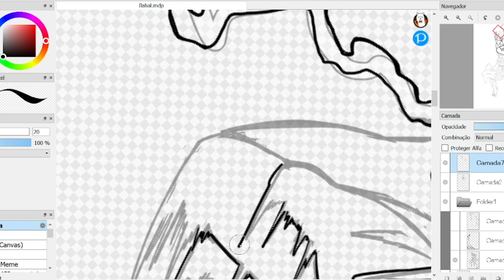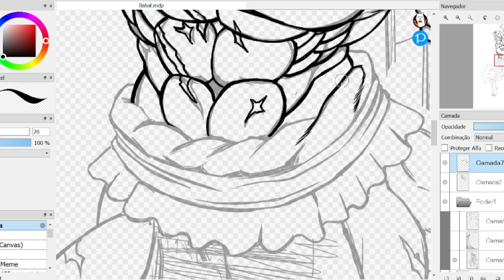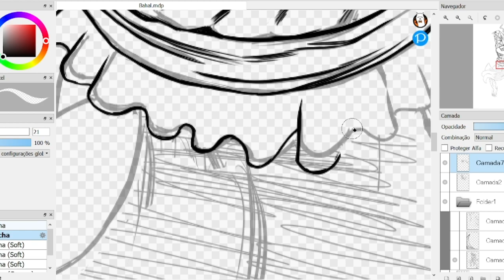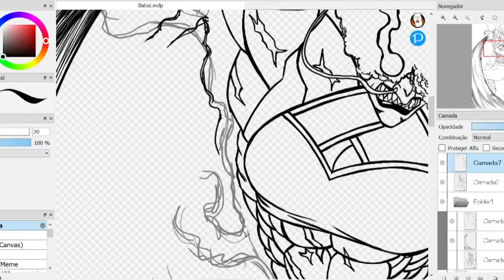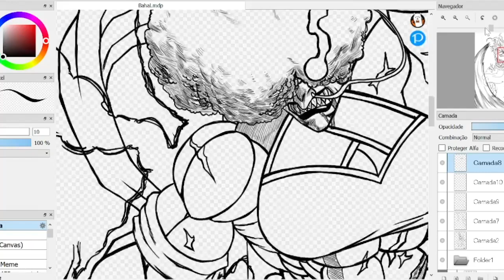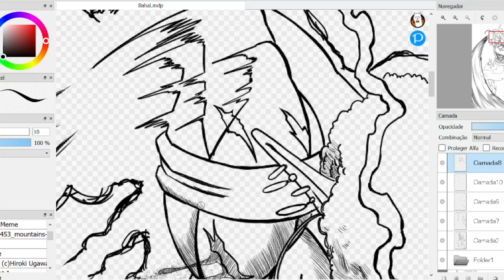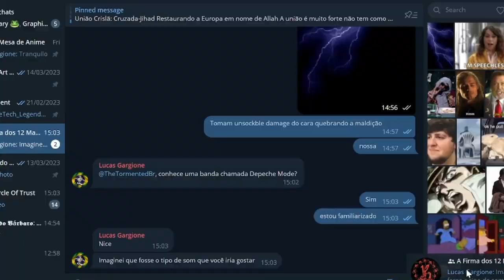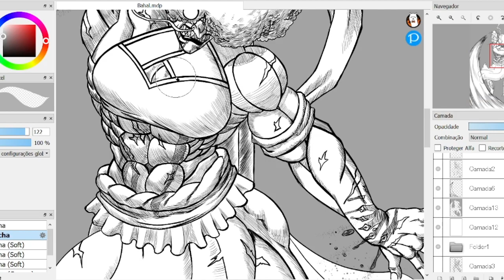Bahal Fanart Inking (Speed Up)